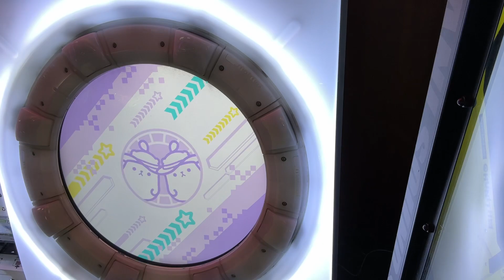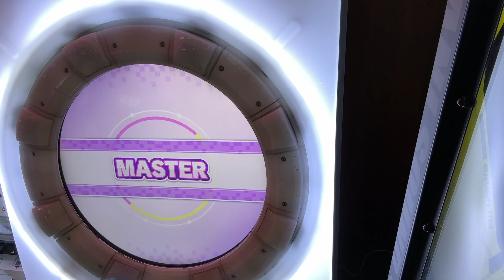ド屑 赤初見AP